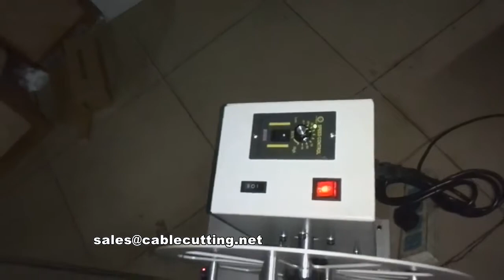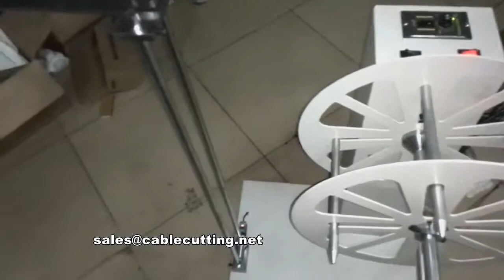Cable feeder operation